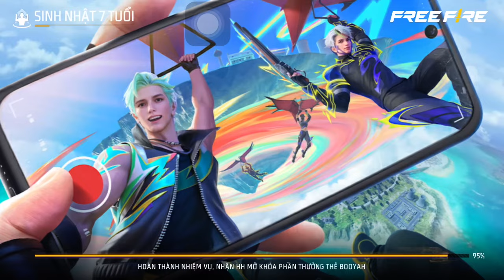NU HOANG SINH TON / mKhiem , WAG GAMING , rillax zin